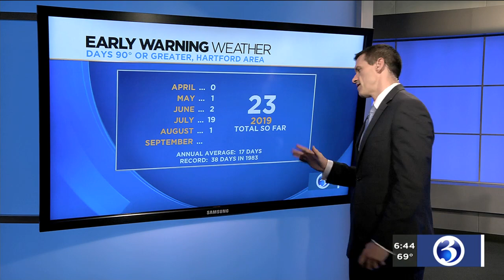FORECAST: Sunday hot and humid, slight chance for showers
Sunday will be hot and humid. There is a chance for isolated showers later in the day.